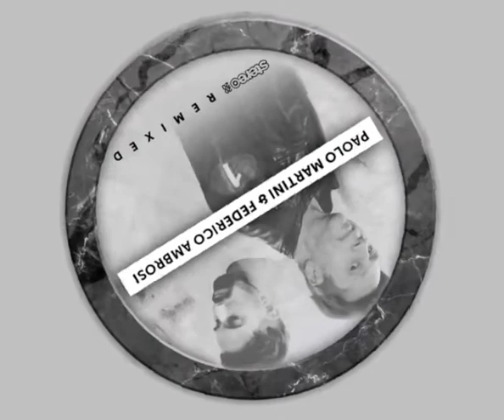Mancini - Supa Lovin (Paolo Martini, Federico Ambrosi Remix) [Stereo Productions]